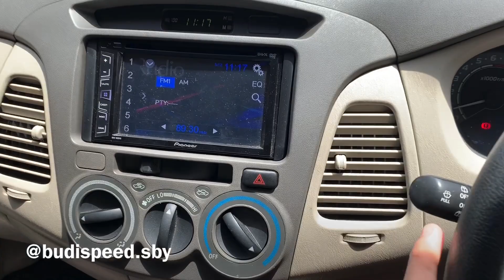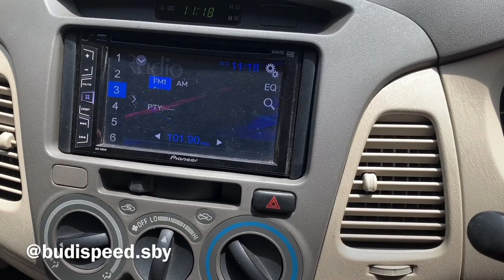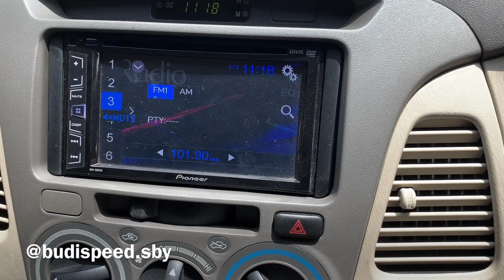Innova 2010 Rasa Innova Reborn